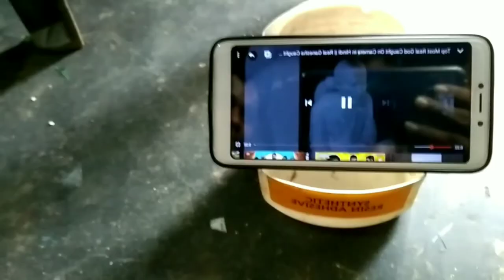6 amazing bottle craft !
you  can make a collection of very useful household crafts  for your home.all our craft projects do n't require any special skills and you  will love them !            Hopefully you can keep the environment clean by making some bottles.